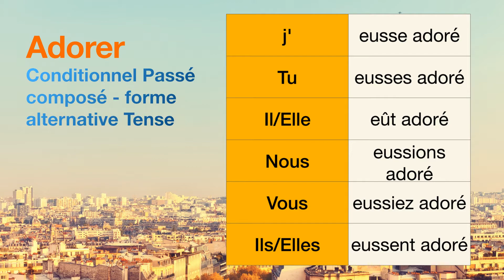How to conjugate Adorer (to adore ) in Conditionnel Passé composé - forme alternative tense.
The conjugations for Adorer (to adore ) in Conditionnel Passé composé - forme alternative are
j'eusse adoré
Tu eusses adoré
Il eût adoré
Nous eussions adoré
Vous eussiez adoré
Ils eussent adoré